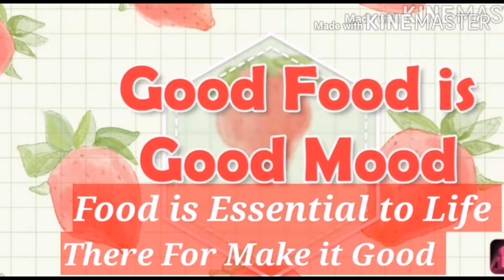How to cook Pork Spare Ribs with Radish in Chinese Menu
Just visit my YouTube channel Simple Western and Asian Menu for more videos of my Mix Pork Menu Just Click the link below thank you 🐖👇